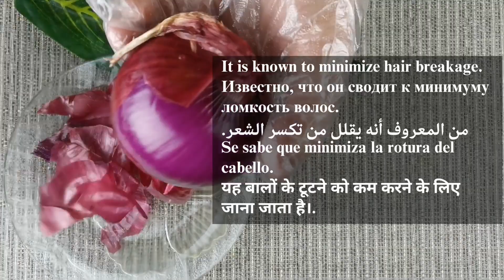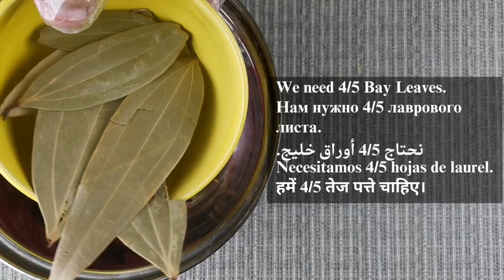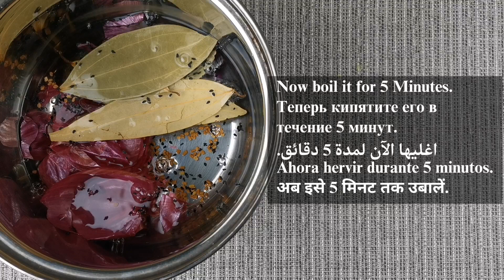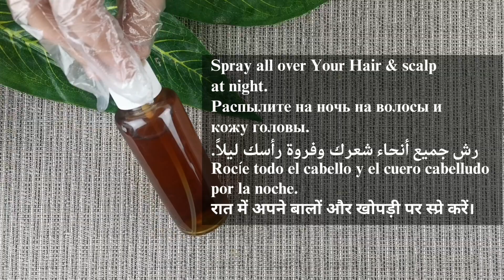Onion Peel for Hair Growth | Overnight Hair Growth Spray | Fenugreek for Hair Growth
Are you looking for a natural way to grow your hair faster? Check out this onion peel for extreme hair growth! In this video, we're going to show you how to use onion peel to grow your hair faster.

Additionally, we're going to show you how to use overnight hair growth spray to get thicker hair in a shorter amount of time. Fenugreek is another natural ingredient that is known for hair growth. So be sure to check out this video to see how you can grow your hair faster and healthier with onion peel and overnight hair growth spray!
onion peel for hair growth | overnight hair growth spray | fenugreek for hair growth | onion water for hair growth